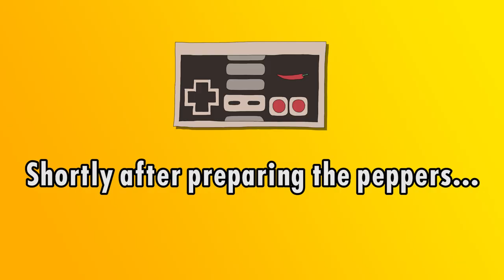SMITE - Hot Pepper Fire Sale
Hot Pepper Gaming shirts now available!

Players choose from a diverse cast of deities and use their unique powers to triumph over the opposition in 5v5 team matches. SMITE is a new take on the MOBA genre; rather than observing from above the action, the game's third person perspective puts players into the thick of combat. Instead of clicking the mouse to move, players use the familiar WASD keys to move and fight their way through SMITE's dynamic battlegrounds."

Hot Pepper Game Reviews is your only source on the internet for in-depth game reviews and also hot pepper reviews at the same time.